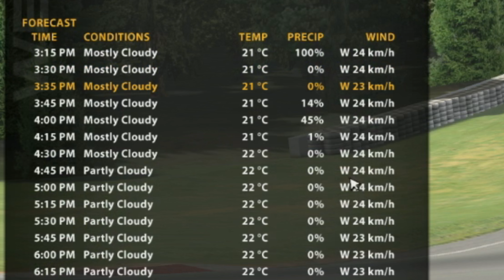💥 Esta batalla... 🏆 ES MIA 🏆 // iRacing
💥 ¿Quieres una de mis camisetas? 💥

🔰SIMULADOR 🔰
🧰CHASIS ASR EVO ELITE (WEB CERRADA)
📺SOPORTE PANTALLAS ASR (WEB CERRADA)
🚽BACKET ASR (WEB CERRADA)

🔴PC SIMULADOR🔴

🟠PC STREAMING🟠

🟡PC ESCRITORIO🟡

🟢PC CABINA DJ🟢

🎮SIMULADOR SECUNDARIO🎮

✈SIMULADOR VUELO✈

📀CABINA DJ📀